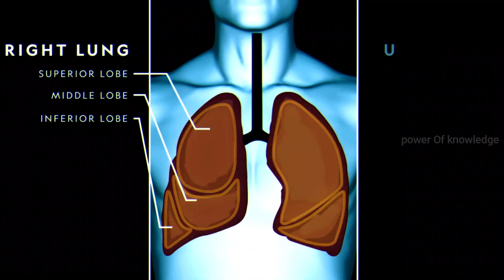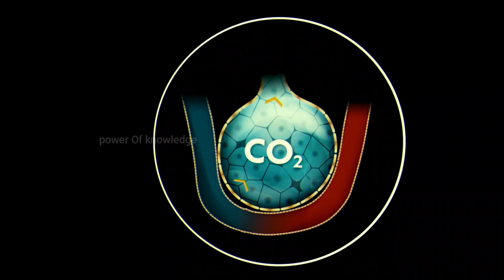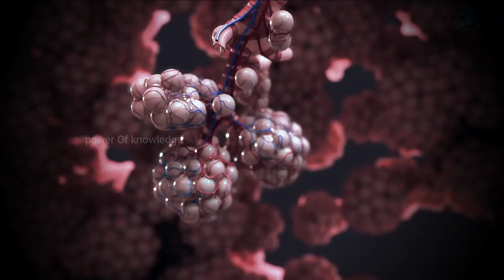Working Of Human Lungs (Urdu/Hindi)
The lungs are a pair of spongy, air-filled organs located on either side of the chest (thorax). The trachea (windpipe) conducts inhaled air into the lungs through its tubular branches, called bronchi. The bronchi then divide into smaller and smaller branches (bronchioles), finally becoming microscopic sacs, called alveloi. watch video for more.
How do lungs work?
working of lungs
working of human lungs
human lungs structure
bronchioles
alveoli
alveolus
trachea
lungs bisection
lungs function
lungs structure